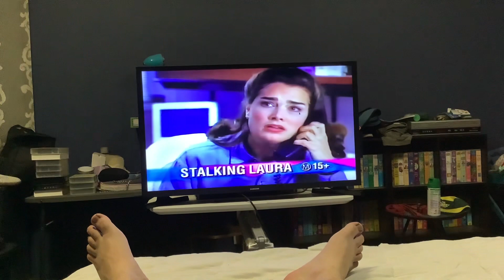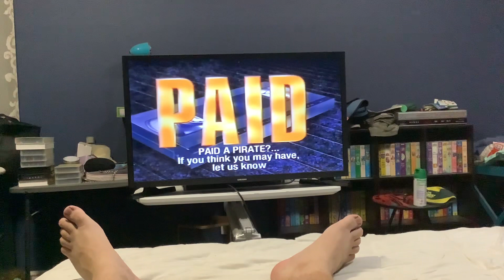Closing to The Man Without a Face 1994 VHS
This is the closing to The Man Without a Face 1994 VHS. Here it is.

The order is:

1. ‘The following trailer is rated PG’ Screen.
2. Nightmare IV Trailer.
3. ‘The following trailers are rated M15+’ Screen.
4. Salt on our Skin Trailer.
5. Indian Summer Trailer.
6. The Switch Trailer.
7. Roadshow Entertainment ‘Power to the People at Home’ Promo (feat. Shades of Grey, Mother of the Bride, Murder on the Rio Grande, Stalking Laura, Passport to Murder, In the Deep Woods, A Murderous Affair and Rage & Honour II: Hostile Takeover).
8. ‘Have You Got What You Paid For’ Piracy Message (quite odd to see this at the end of a VHS tape rather than at the beginning).
9. Roadshow Entertainment Logo (1993-95, Later Variant).

That’s it.